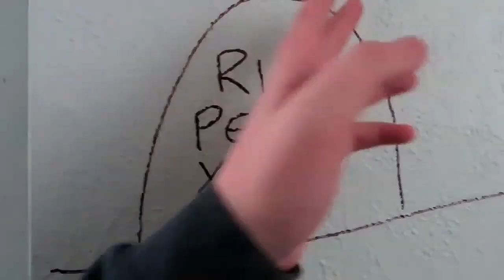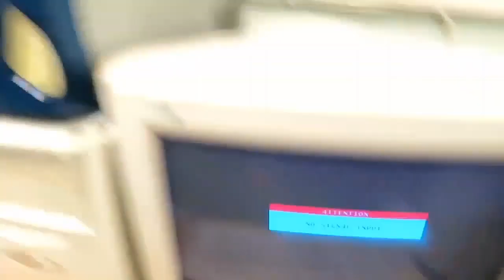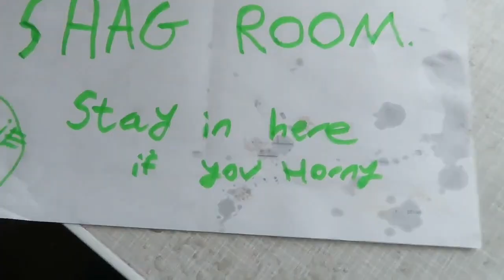Welcome.. To the hewitts mansion (abandoned accountants exploration